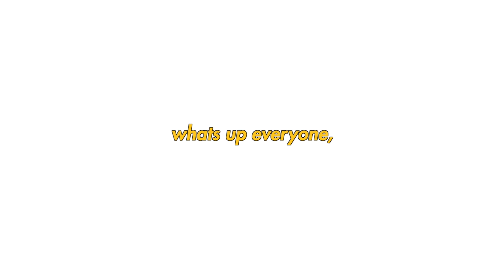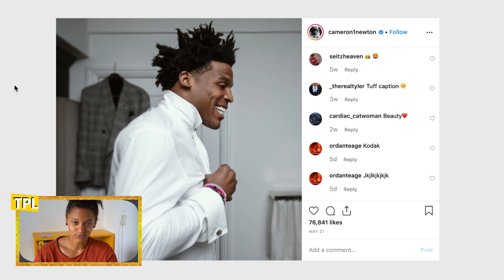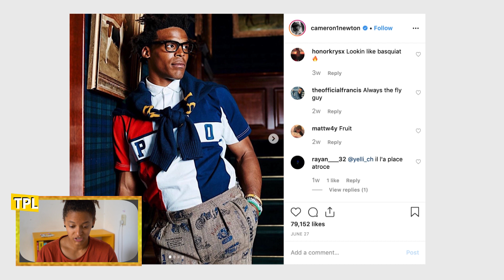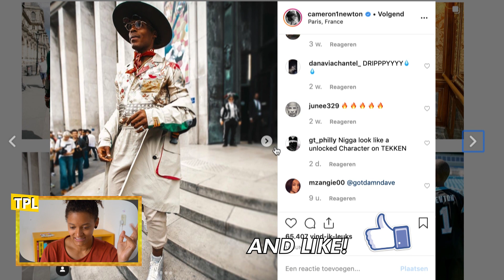Cam Newton: Freeform Dreadlocks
In this video we are reviewing the beautiful and epic freeform dreadlocks of Cam Newton. Cameron Jerrell Newton (born May 11, 1989) is an American football quarterback for the Carolina Panthers of the National Football League (NFL). He played college football at Florida and Auburn.

On TPL Locs (that pineapple life locs) we review dreadlocks from people all over the world. We do videos on loc journey's, dreads in different cultures and reactions to (black) hair in the media.

If you have any questions, leave them below and I will answer them in the next Q&A.

We make these videos with the intention of educating others in a motivational/inspirational form. Our understanding is that it is in correlation to Fair Right Use, however given that it is open to interpretation, if any owners of the content clips would like us to remove the video, we have no problem with that and will do so as fast as possible.

They are transformative in a positive sense, we take clips from various sources to help create an atmospheric feeling that will inspire and help people with dreadlocks.

We do not wish to use the heart of any piece of work that would perhaps decrease the market value of the original content, if anything we hope to promote the content so that people can reach out and subsequently increase the market value.

Lastly these videos are to educate people in an entertaining fashion. The short parts we use within them act as a catalyst to a pleasant watching experience.